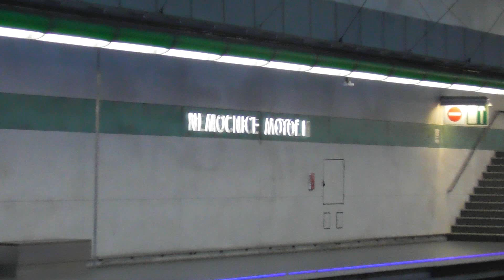Metro Praha - Nemocnice Motol - 27.1.2024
Sestřih souprav metra ve stanici Nemocnice Motol na lince A.

Spolupráce:
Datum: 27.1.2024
Natočeno na kameru: Panasonic HC-V380